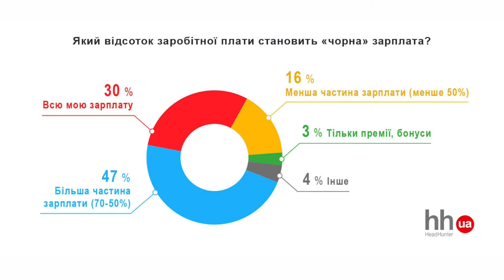зайці | 5 серія | Малоросія, ЗАХАРЧЕНКО, ШЕРЕМЕТ та Верховна Рада на канікулах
Що почитати?

«Малоросія», а чому не «Нарнія»? Що означають вимоги Захарченка?

Мені номер у Зоряних війнах! Disney відкриває готель